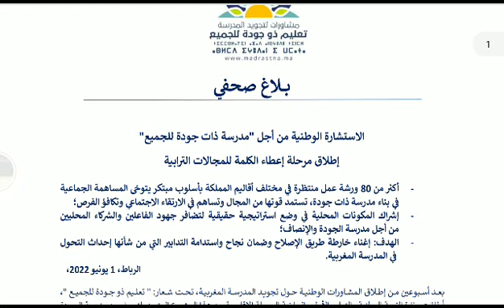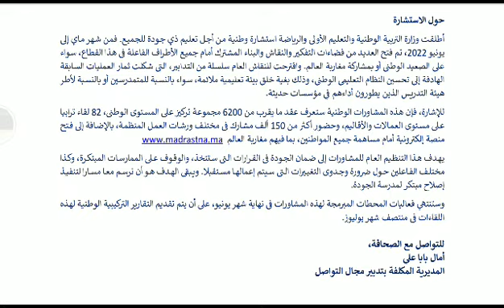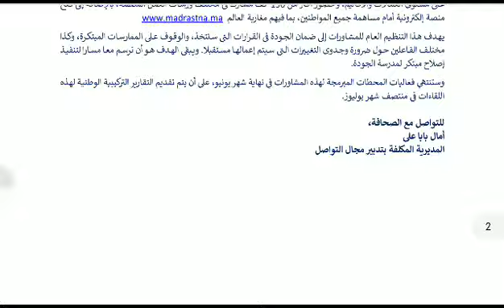بلاغ صحفي حول إطلاق المشاورات الترابية